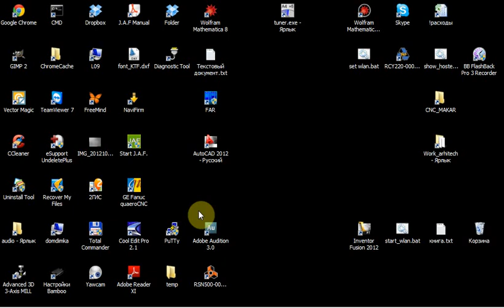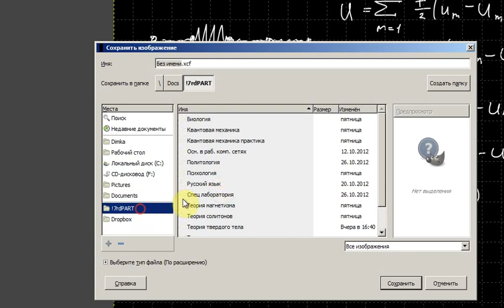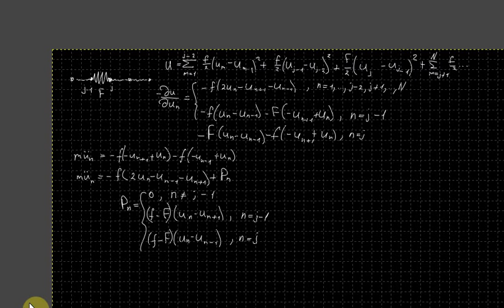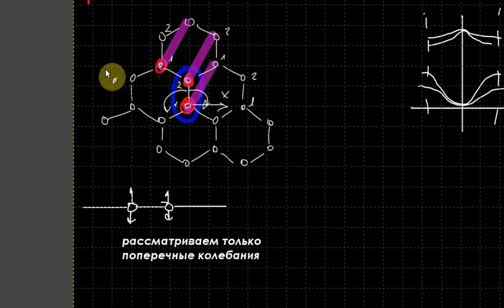Спец лаборатория. Лекция 6